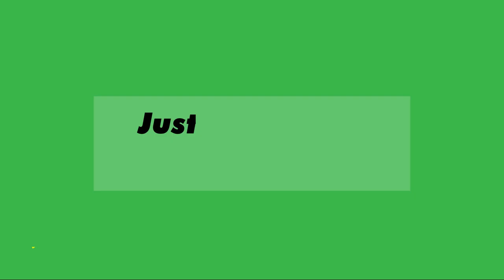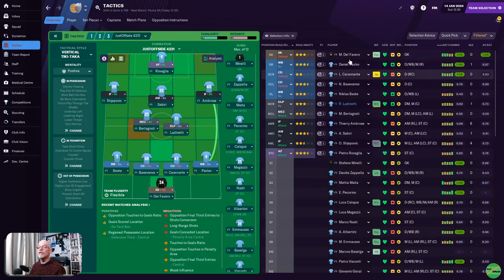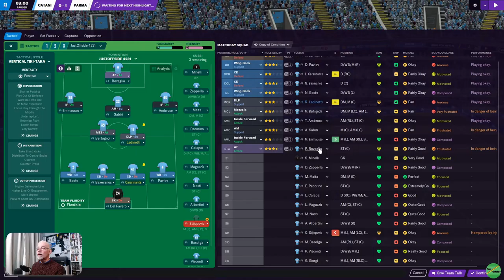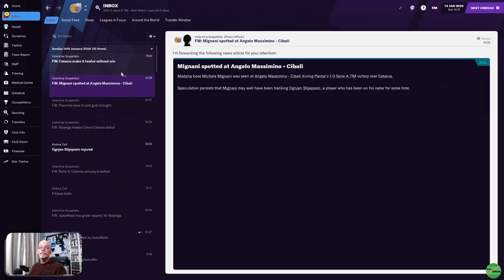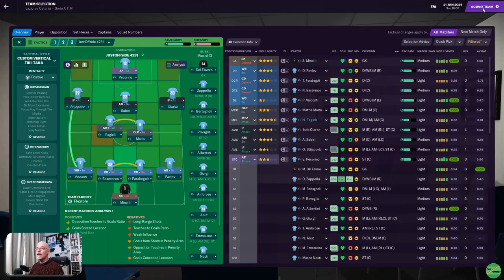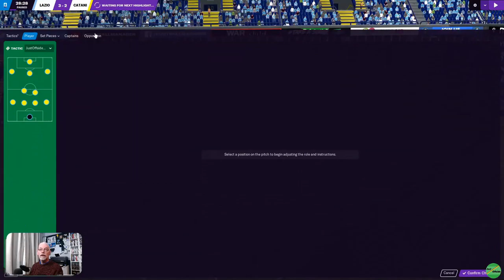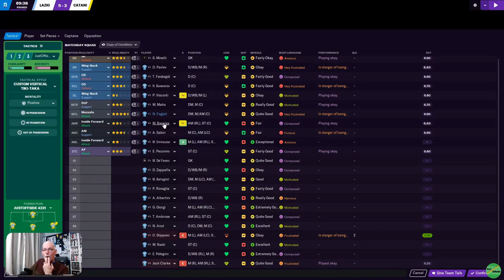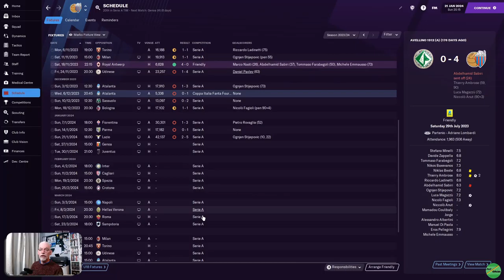Our Woeful Form Continues! | The Sicilian Defence FM21 | Catania | Ep 35 | Football Manager 2021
Part 35 of my Series "The Sicilian Defence" We began managing Catania in Serie C, Italy, we begin our challenge of making this Sicilian Team a force to be reckoned with both at home in Italy, but also in Europe, so Join me on this Adventure into the universe of Football Manager 2021 and enjoy the up's and Down's, of managing an Italian (Sicilian) Side, where will it all lead? | Our woeful form continues, will today be the day we finally put an end to it? | Two SerieA games V Parma and Lazio